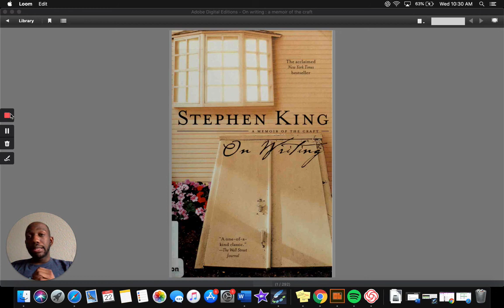Great Quotes from Stephen King's ON WRITING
In this video, I share the most impactful quotes that I've experienced so far in my reading of Stephen King's ON WRITING: A MEMOIR OF THE CRAFT.